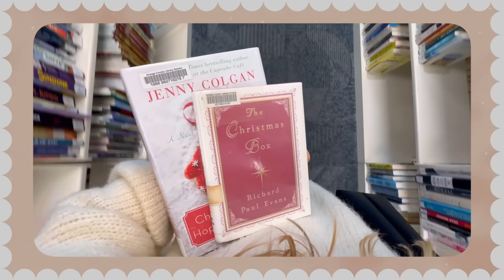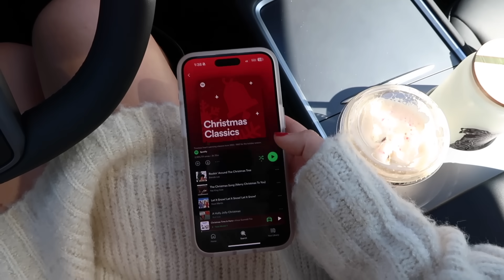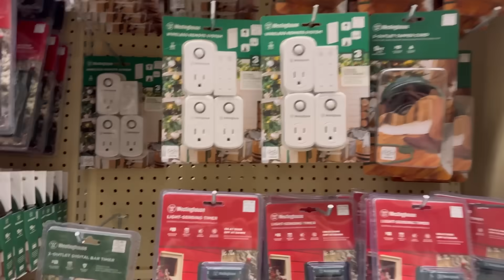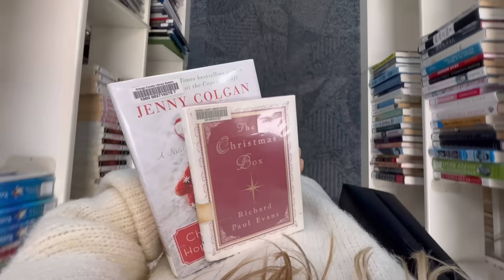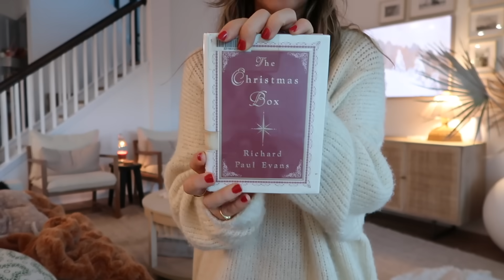CHRISTMAS SHOP & SOURCE WITH ME | Thrifting, HomeGoods, World Market, library finds, & haul!🎄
Today we are spending time sourcing some new pieces for Christmastime! We visit the thrift store, Hobby Lobby, Target, HomeGoods, World Market, Jo-Anns, AND the library. 🎄 I hope you enjoy! ☕️